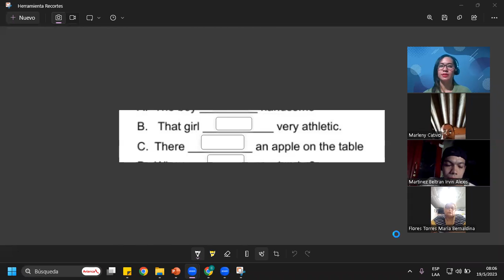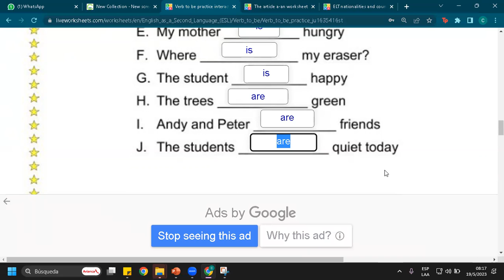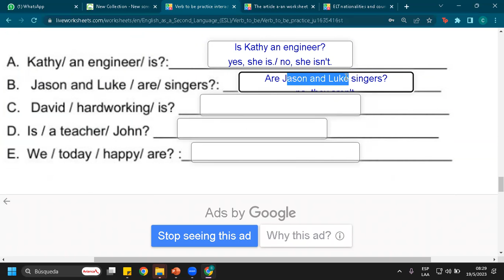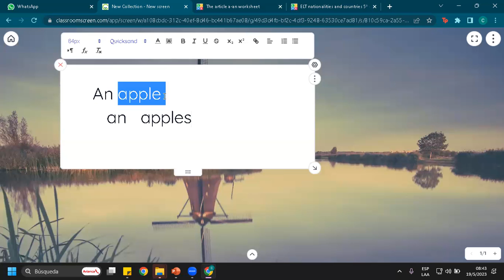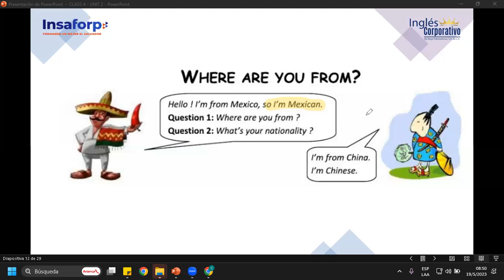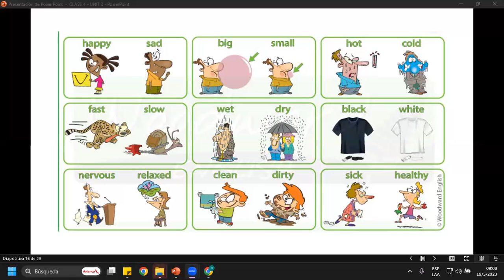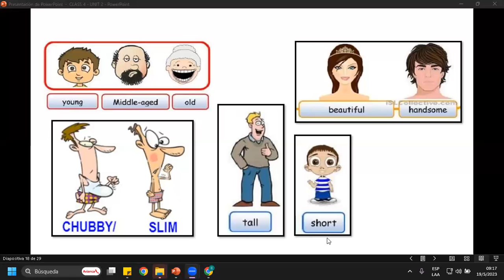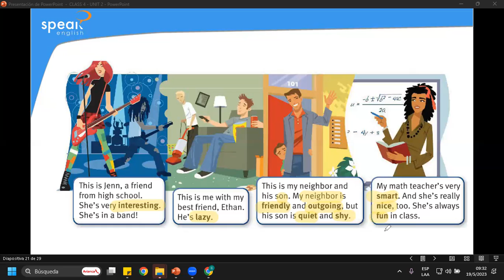Class 4_Countries, Nationalities and Adjectives _19-05-2023